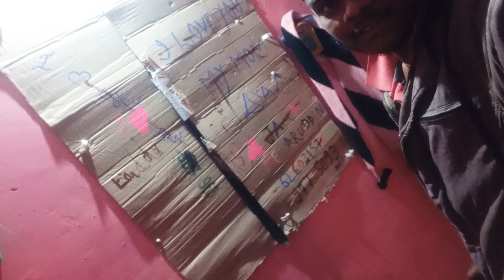Happy new year